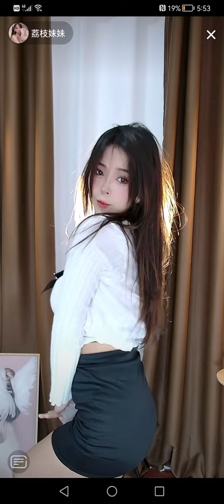Chinese bj dance 159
bj dance

hot dance

chinese bj

sexy dance

chinese beauty